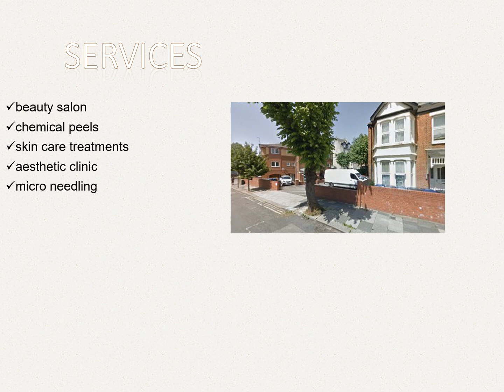Fabulous Micro-needling in Harlesden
If you need the best Micro-needling in Harlesden then visit Ivanka Farhat Beauty & Aesthetician. They are professional therapists with a cosmetology degree and more than 10 years of experience in advanced skincare. Global certification of the highest standard of quality and safety. Specially trained in botox injections, dermal fillers, fat dissolving, and mesotherapy. Laser & IPL specialist.